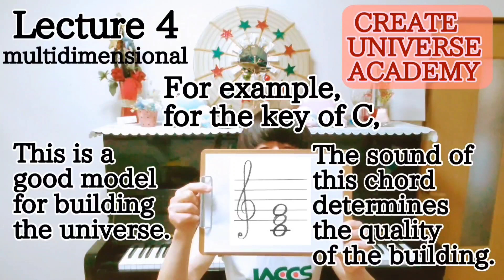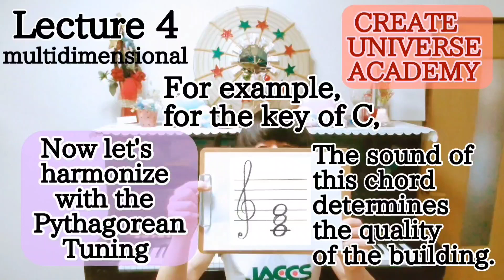Multidimensional Lecture 4 多次元講義